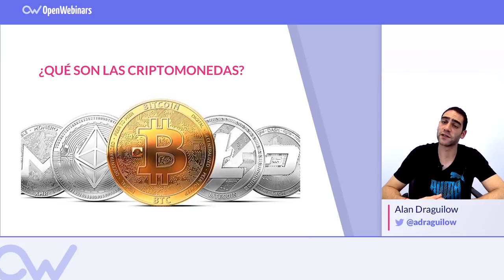QUÉ SON LAS CRIPTOMONEDAS EXPLICADO EN 5 MINUTOS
Ahora que están de moda las Criptomonedas y cada vez aparecen nuevas, es el momento de explicar que son las criptomonedas y cómo funcionan.